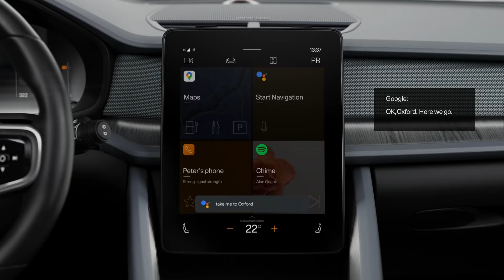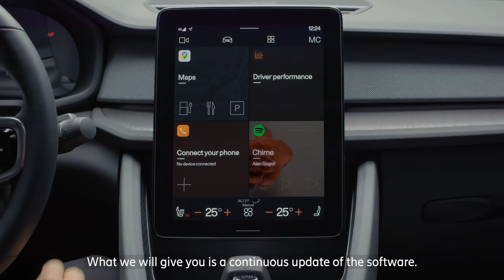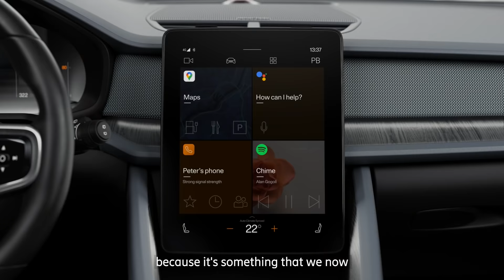The future of the connected vehicle – Imagine Possible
The future of automotive will rely on innovation at the intersection of technology and design. Empowered by connectivity these elements can help change an industry.

Working together, collaborating with experts from a variety of sectors, Anya Ernest, Exploration Lead at Polestar is helping pioneer product development for a new generation of vehicle users.